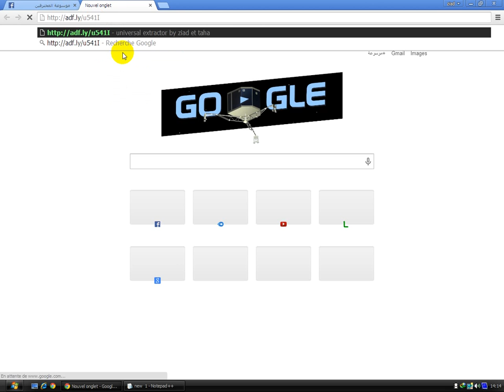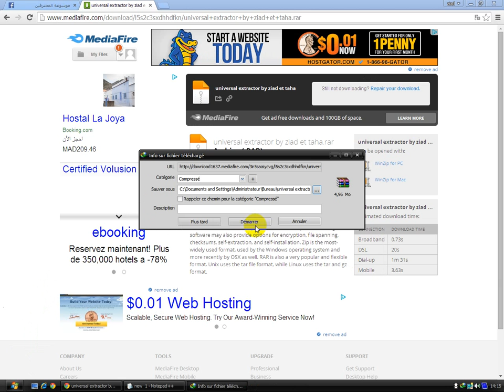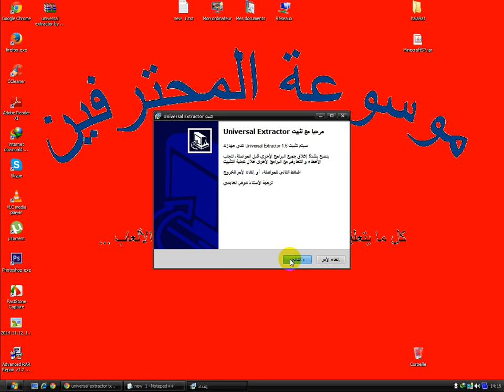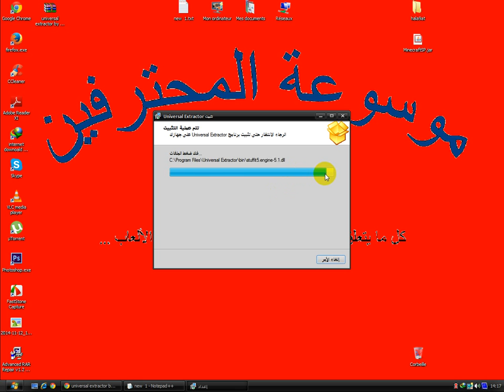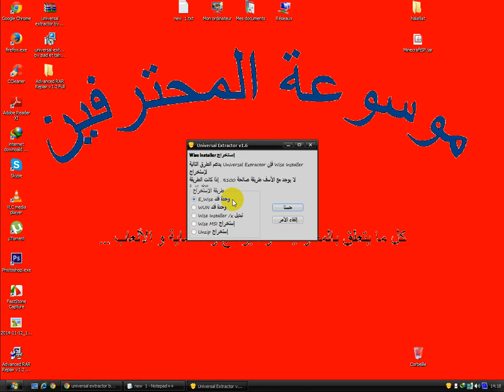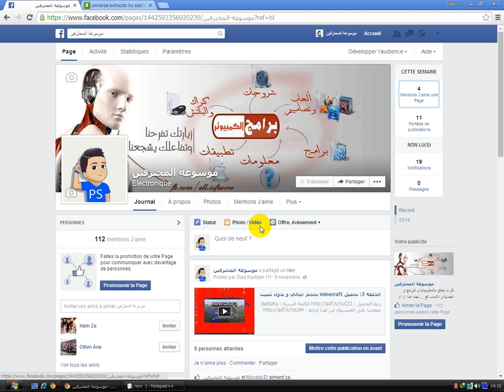الحلقة 4 : كيفية تشغيل اي برنامج دون الحاجة الى تثبيته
الكلمة السرية : ziadtaha
Raghibe Amine
قنوات
Bein Sport
بي إن سبورت
Dog
Cat
Cats
Tiger
Lion
Monkey
Zoo
Car
Cars
Girls
Girl
Artist
Representative

kisat nass
th3pro
google adcense
adcense
blogger
algerie
la fouine
exclusive
soprano
badr hari
Artist
Crazy
Madness
Hidden Camera
Entertainment
Football
Basketball
Viva
Prostitution
Funny
Clips
Cooking
Offers
Show
Reduction
Lottery
President
Typhoon
Earthquake
Killing
Crime
TV
IPhone
Samsung
Sex
Exciting
Sexy
Series
Movies
Film
Baby
Child
Justin Bieber
Michael Jackson
Ventricular
Beach
Harassment
Photos
Programs
Report
Disaster
Disasters
Documentary
royal baby
catching fire
baby i
versace migos drake
music
funny
best song ever
movies
drake
lil wayne
blurred lines
full movie
music
minecraft
one direction
avicii
movies
blurred lines
mel smith
royal baby
catching fire
best song ever
alan partridge
one direction
selena gomez
تسلية
صور محمد عساف
عبده موته
محمد عساف
العاب تلبيس البنات
لعاب ذكاء
اغانى رمضان
عادل امام
توم جيري
مسلسلات رمضان 2013
رشيد شو
سعد المجرد
كيليميني
rachid show
اغنية
كاس العالم
اعلام دول العالم
نتائج التحصيلي
دول اوروبا
صور رمضان
اخر الاخبار
رمضان
movies
فيلم
اغاني
رقص
افلام
فلم
محمد عساف
حسن شحاتة الشيعى
مرسي
تكي
كاظم الساهر
على الطاير
تويتر
فيس بوك
تميم بن حمد
ديوان المظالم
حسن شحاته
جامعة القصيم
اسعار الذهب
اخبار مصر
صور رمضان
اليوم السابع
جامعة الدمام
جامعة تبوك
اغاني 2014
اغاني 2013
حبيبي برشلوني
ايوب
باسم يوسف
تكي
ماين كرافت
الكويت
الامارات
السعودية
مصر
قطر
البحرين
شيعه
سنه
العربية
الجزيرة
النصر
برنامج
مقلب
خفية
مسلسلات
افلام
مسلسل
اغاني
موسيقى
صالة
الاتجاة المعاكس
بنت مغربية
بنت مصرية
فيلم وثائقي
فيلم وثائقى
كوميدي
سوري
عادل امام
يسرى
كاميرا خفية
رامز
جلال هاني
سلامة هاني
رمزي محمد
هنيدي كورة
رياضة
المبدع العربي
اخبار
الجزيرة
انفجار
تفجير
العراق
اغتيال
قتل
تدمير
بانياس
دمشق
سقوط
الاسد
قتل
بشار
الاسد
وفاة الملك عبدالله بتال القوس محمد
الدوسري
تقنيات
ابتكار
وثائقي
حلى
حلويات
كيك طرطى
كاكاو
قهوه
الجمعة
عبدالله
المديفر
مرتضى
منصور
روني
بلاستيشن 4
جلكسي 5 6
اخبار
اوباما
الصين
حريق
سيول
رشيد شو
لسعد المجرد
medi1tv
cheb akil
accident
inna
الحلقة
maroc
comedia
قصة الناس
countdown
rap maroc
hackers

outajajt
said outajajt
damsiri
139tl in dollars
outajajt 2014
said outajajt 2011
fatima tabaamrant
amrrakchi 2012
outajajt 2012
outajajt 2013
outajajt 2011
said
outajjajt
amrrakchi 2011
sa3id outajajt 2013
l3zawi
itran imjad
said otajajt 2011
imghrane
im3ranlahbab
outajajt lportable
lhoussi outajajt
mzouda prouduction
touggane
sa3id outajajt
said otajajt
foto de agadir
rachud asmoun
ait el hawa
brahim asli
tamazirt
inerzaf
agdal
achkayn
said outjajt
said outajajet